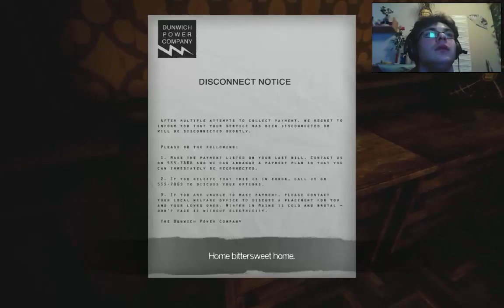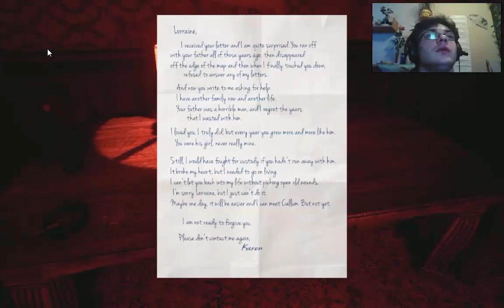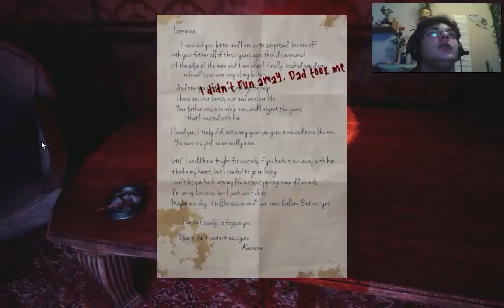The Park cz.5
Co byś zrobił gdybyś sam musiał przemierzać opuszczony lunapark?